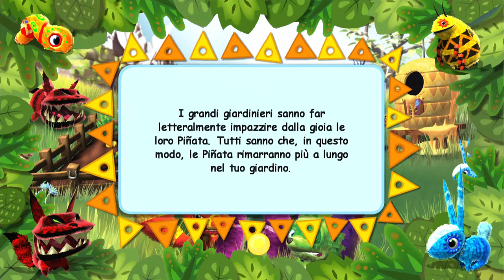Viva Piñata #5 Espandiamo il nostro territorio xbox 360 gameplay (ITA)